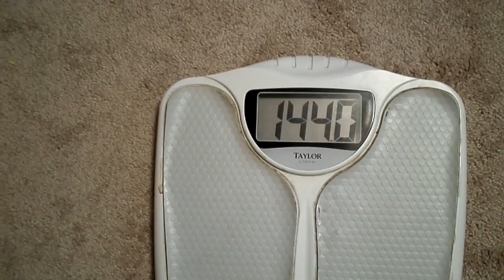Weigh In Wednesday 6-17-15